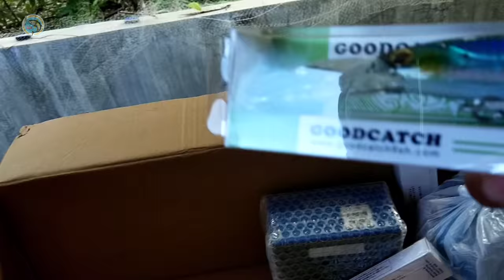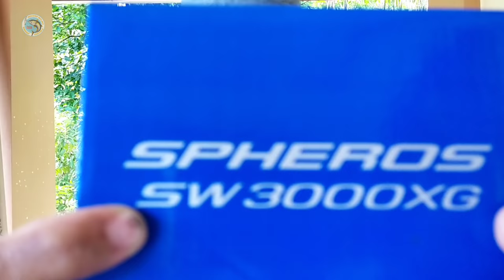REGALO FROM GOODCATCH FISHING BUDDY | THANK YOU SO MUCH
May mga natanggap po akong regalo at isa po sa nagpadala ay si Atty Gordon Uy ng Goodcatch Fishing Supply.
Atin pong buksan para makita natin ang laman.
Happy holidays everyone and Happy new year.
Power po!